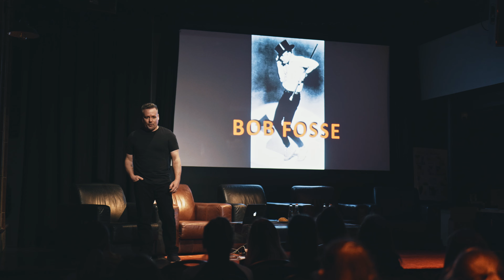XV. PÉCSI NEMZETKÖZI TÁNCTALÁLKOZÓ - IMÁZSFILM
XV. PÉCSI NEMZETKÖZI TÁNCTALÁLKOZÓ - Tánctalálkozó PLUSZ
IMÁZSFILM: Hetesko Stúdió

A XV. Pécsi Nemzetközi Tánctalálkozó és a Tánctalálkozó PLUSZ a Pécsi Balett és a Pécsi Nemzeti Színház együttműködésében a Nemzeti Kulturális Alap és az Emberi Erőforrások Minisztériuma támogatásával valósult meg.
Szakmai együttműködő partner 2021-ben a Nemzeti Táncszínház.

XV. Pécsi Nemzetközi Tánctalálkozó
2021. szeptember 17-21.
Pécsi Nemzeti Színház, Színház tér, Trezor Rendezvényház

Tánctalálkozó PLUSZ
2021. szeptember 24-26.
Dóm tér